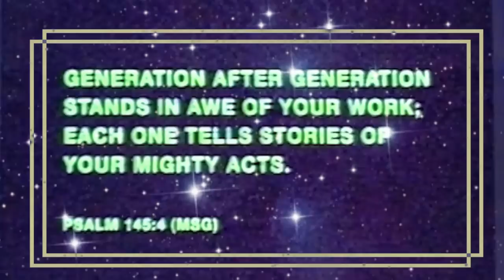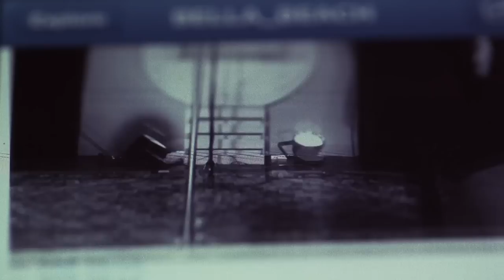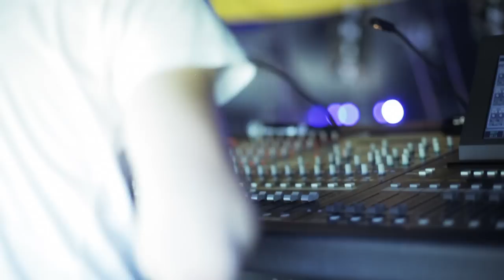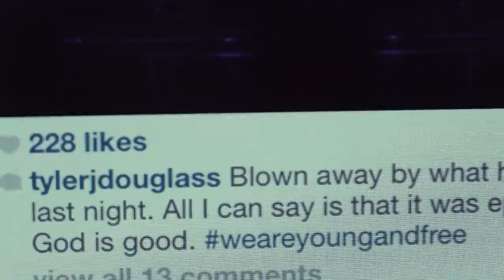Our Story: We Are Young & Free